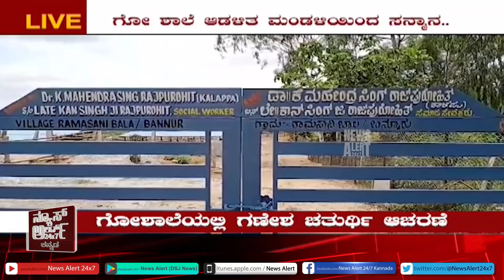SUDDI SAMAYA | PART 01 | 25 08 2020 | News Alert 24x7